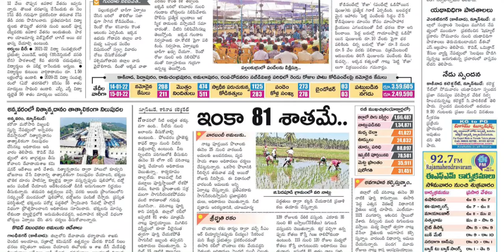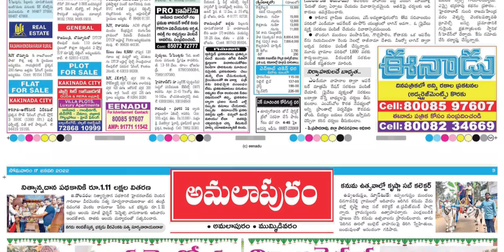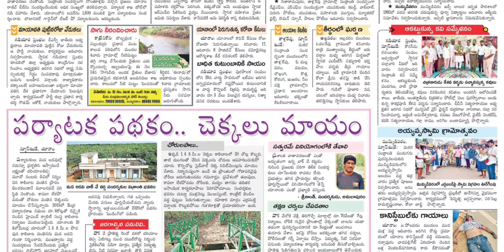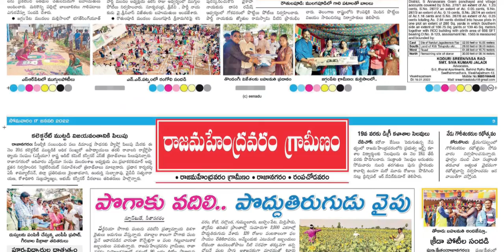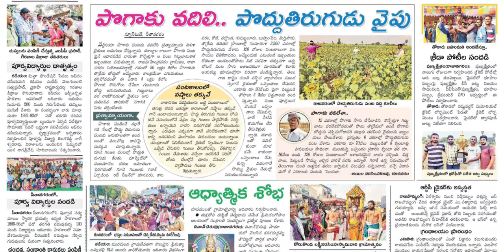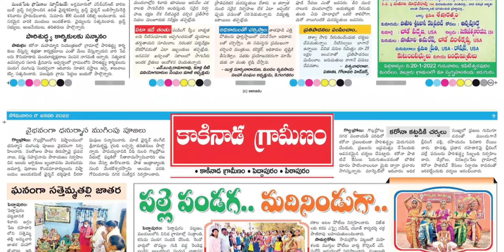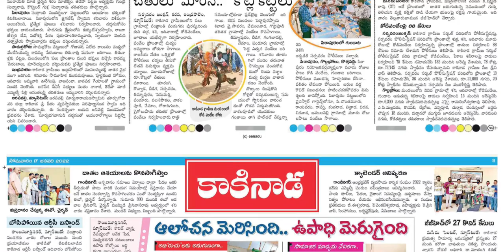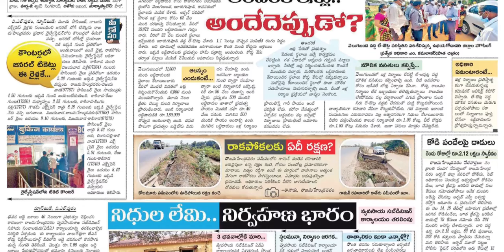EENADU EAST GODAVARI DISTRICT 17 JANUARY 2022 MONDAY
Telangana news
Ap news
Cricket news
Sports news
Cinema news
Bussines newspaper
Crime news
Chaduvu paper
Education newspaper
Eenadu antharyaami
Antharyami eenadu
Telugu antharyaami
Apprentice jobs
Vasundara paper
Eenadu vasundara
Eenadu karimnagar
Haaybujji paper
Prathiba
Eenadu pratibha newspaper
Prathiba paper
New intiatives by politicians
Telugu news
Gk questions